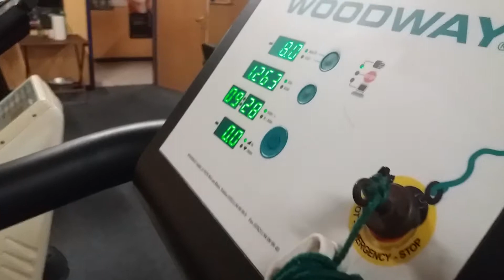760809 Decki na treningu gym. Gnjidic Jou & Calvin Gnjidic Tennis Pro kids